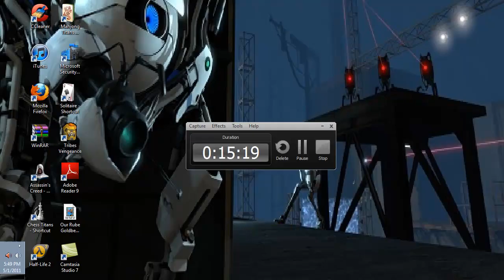Camtasia Test/Walkthrough of IceWind Dale Part 1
Just testing out the Camtasia video software and screen recorder on my computer. It turned out pretty good, although for some reason the dialogue likes to flicker a lot. Anyone know how to fix that? Really appreciate it. Once I get more time, I'll try to make this an actual walkthrough of a great role-playing computer game called IceWind Dale(with Heart of Winter expansion) where you make characters that will go on an interesting adventure throughout the region of Icewind Dale. Enjoy!